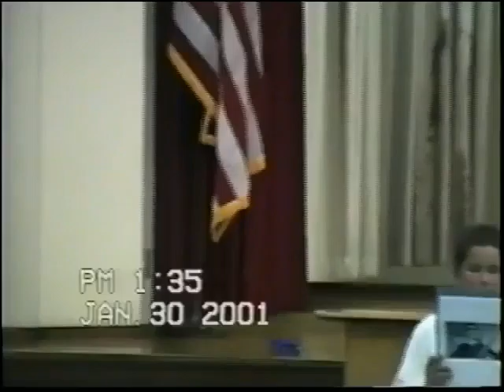FLORES FAMILY HOME VIDEOS JAN '01 RICH AT SCHOOL